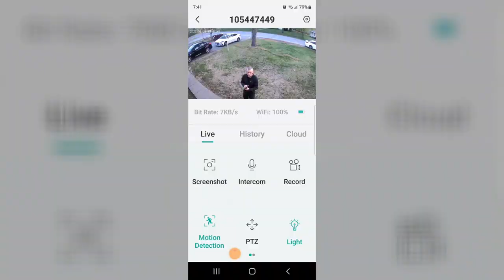Best 360 Degree Solar Security Camera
Flawless 2K Footage - DEKCO DC9E solar security camera wireless outdoor will stay in crisp picture and record motion detection in great video quality. Stunning color night vision enabled by 2pcs of powerful spotlights. You can view sharp color night vision even in poor light with this 2K security camera.
360° Field of View with Pan Tilt - DEKCO solar camera security outdoor can rotate 355° horizontally and 90° vertically. You can remote access this security camera and control it to inspect every corner.
Real Smart Home Security Camera - Built-in Humanoid & PIR motion sensor provide more accuracy, support smart human detection and instant alerts. 2-Way Audio let you hear and talk to any visitor quickly.
Easy Setup and Ready for All Weather - 100% Wireless, No wire is needed, so you can install this outdoor camera wireless anywhere you want in minutes. With weatherproof approved, this solar security camera will never quit job no matter in rain, sun or snow. Notice: Choose 2.4Ghz WiFi to connect the camera.
No Monthly Fees - There is no hidden cost on DEKCO outdoor security camera. Start with free App "Cloudedge", every

Be able to zoom-in up to 4 times on the App to see better within the coverage area. Help to check every details very well with this solar camera.

Download and review the videos on the App anytime and anywhere. You can locate to the specific motion event quickly. Never miss a thing with DC9E outdoor security camera.

Videos are encrypted Local/Cloud storage. DC9E solar wireless security camera supports 8-128GB micro SD card(not included) and cloud service(subscription).